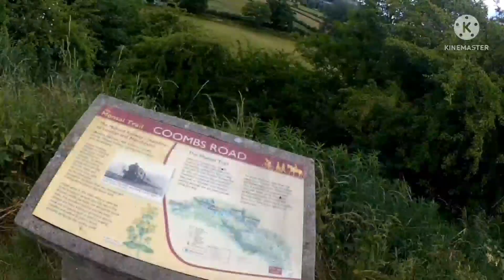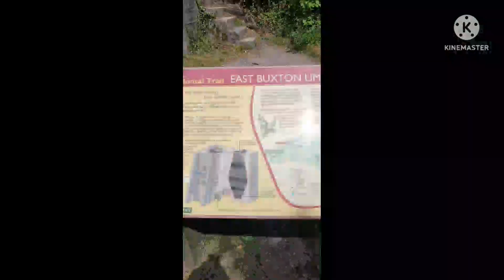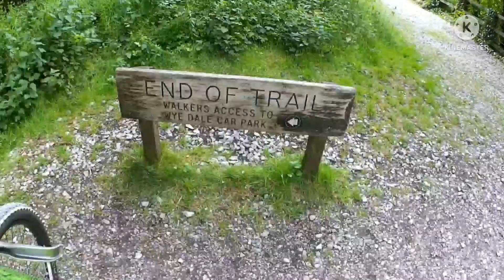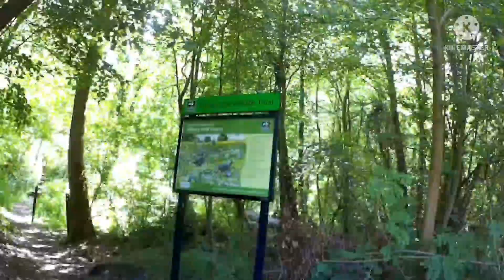19.55 mile monsal trail mission with my good friend Alex. apparently smashed it on the way back 💚💚☝💚